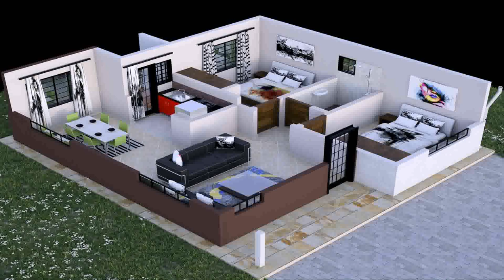House Plans With Photos Bungalows (see description)